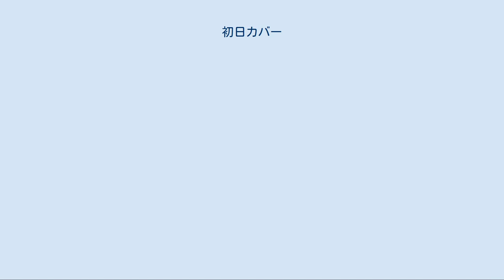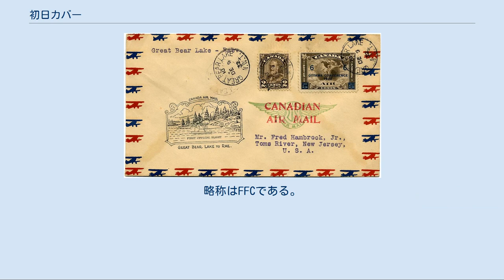初日カバー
エチオピアで発行された川船切手の初日カバー（1974年） 初日カバー（しょにちかばー　英語:First day of issueもしくはFirst day Cover）とは、郵便切手が貼られ、その切手の発行日当日の消印が押された封筒類のことである。
記念切手などでは、記念の対象の関係者には記念品であり、また、数が限られることから切手収集家や記念品収集家のコレクション対象としての趣味性が強い郵趣品である。
英語"First Day Cover"の頭文字のFDC（エフ・ディー・シー）という略称もよく使われる。
封筒ではなく絵葉書に仕立てたものはマキシマムカード（MC）と言う。
 貼られている切手に発行日当日の消印がある封筒を初日カバーと言う。
郵便利用者がたまたま切手発行日に窓口で購入した切手を即座に使用したばあいには、初日カバーが偶然的に生じる。
このような使用例は切手が最初に使用されるようになった19世紀後半には偶然の産物であった。
 しかし切手収集の趣味が世界的なものになると、郵政当局が新しく切手を発行した際に切手に因んだ記念印を用意して押印するサービスが行われるようになった。
そのため初日カバーといえば、こうした意図的に消印が押印された封筒類に対して称されるようになった。
ただし、現在も初日カバーを実際に郵便に使用した実逓カバーとして作る場合もあり、高額切手の時には書留便で差し出す場合もある。
 この封筒は、切手収集家が自前で用意しても良いが、民間の切手収集家を顧客とする切手商や美術商、あるいは郵政当局ないしその関係機関が、その切手にちなんだ絵柄を印刷した封筒を作成しており、それらが利用されることも多い。
自作のものを含め、絵柄などを入れてデザインされた初日カバーを「カシェ」（またはカシュ・カッシェ・カッシュ等。仏語cachet(封筒の意)）と言う。
それに対し無地の封筒による初日カバーは「白封」（はくふう）と言う。
このような意図的な初日カバーは1920年代のアメリカ合衆国で作られたのが最初といわれ、日本では1940年代後半頃から広く作られるようになった。
 記念印は当然ながら、郵政事業体ないし関連団体がデザインする。
カシェもデザインすることがある。
たとえば中華人民共和国の中国集郵総公司のように郵政事業体の関連企業が担当する場合がある。
カシェは多くの場合は民間業者でデザイン・製作する。
日本では切手収集家に便宜を図る業者が製作している。
 初日カバーにする封筒は、どのようなものでも良いので「白封」の場合があるし、後で「白封」の余白に切手収集家自身の手でイラストを書き入れる場合もある。
ただし現在では業者製の初日カバーの方が大多数である。
 「カシェ」のデザインは多くが横長で、左に絵柄を配し、右に切手と消印を配する。
絵柄は対象の切手に関連のあるイラストまたは切手図案の原画等を使用する。
枚数やサイズによっては下部もしくは全面を絵柄としたデザインもある。
また印刷方法も芸術的な木版印刷をはじめオフセット印刷や凹版印刷など多岐にわたって存在している。
 「平和紀念」切手を官製絵葉書に貼り特印を押した郵趣品（1919年） 川瀬巴水による渡辺版初日カバーの例（1951年発行の十和田国立公園切手） 1959年に発行された国際航空運送協会総会記念切手の初日カバー（郵政弘済会製作）、このようにカシェの絵柄には関連する図案が用いられることが多い 日本で最初に記念切手の発行と同時に記念印（特殊通信日付印）が作られたのは、1906年4月29日に発行された日露戦争凱旋観兵式記念切手（明治三十七八年戦役陸軍凱旋観兵式紀念郵便切手）の時である。
この時には官製絵葉書も同時に発行されており、この絵葉書に切手を貼り付け初日印を押印したものが多数作られている。
このような官製絵葉書に記念切手を貼り記念印を押印した郵趣品は、日本では数多く作られており、同様なものは日本の影響下にあった満州国などでも製作された。
この頃は官製の絵葉書に切手を貼り初日印を押印する、現在のマキシマムカードに近い郵趣品が一般的であった。
 その後日本でも封筒に切手を貼り付けて初日印を押印した初日カバーが作られるようになった。
日本では初日カバーの業者（版元）が多数存在している。
そのうち著名なものに渡辺木版美術画舗による「渡辺版」、松屋による「松屋版」と呼ばれる木版印刷で作製したものや、日本郵趣協会による「JPS版」などが有名である。
 そのうち木版印刷によるものは、絵柄の美しさや人気、または...